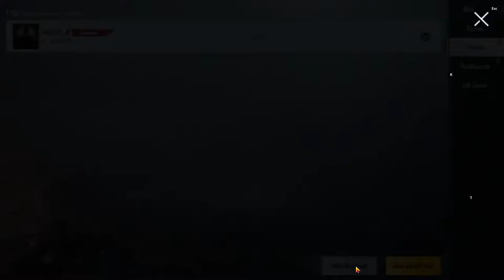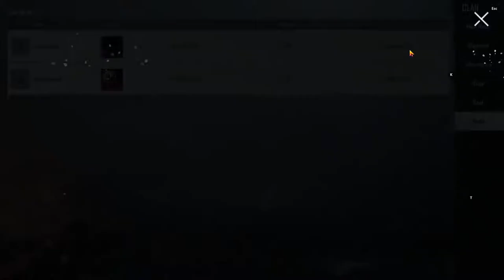PUBG_Emulator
.play.

**Motherboard - MSI MAG X570 TOMAHAWK WIFI ATX AM4 Gaming Motherboard

**RAM   - G.SKILL Trident Z Royal 32GB (2 * 16GB) DDR4 3600MHz CL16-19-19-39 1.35V

**Hardisk - 4TB

**SSD   -  M.2 1TB samsung

**Graphic Card - RTX 2070 8GB super - Gigabyte

**Power Supply-650watts coolar master

**Cooler - Corsair iCUE H150i RGB PRO XT Liquid CPU Cooler

**Logitech - Mouse(G903)-Lightning Speed_ Wired and Wireless

**Headphones - G633S 7.1 LIGHTSYNC GAMING HEADSET